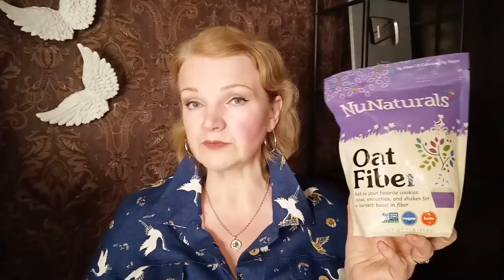Мифы о сбросе веса + мои белковые котлеты / как я похудела на 94 кг и улучшила моё здоровье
Сегодня я хочу поговорить о мифах о похудении. А так же показать мои белковые низкокалорийные котлеты.

Рецепт котлет:
Куриная грудка 450 г - 495 ккал
Лук и чеснок 167 г - 50 ккал
3 белка яиц - 45 ккал
Кабачок 308 г - 62 ккал
Обезжиренный творог 400 г - 348 ккал
Соевая панировка - 20 ккал
Масло для обмазки формы - 35 ккал
Псиллиум + овсяное волокно
Соль, перец, паприка / куркума
ИТОГО:  84 ккал/100 г

Моя порция:
230 г котлет - 193 ккал
160 г полбы - 172 ккал
100 г овощи - 30 ккал
5 г масло - 45 ккал
соус - 10 ккал
ИТОГО: 450 ккал

Дорогие друзья!
Буду благодарна за Вашу посильную помощь на развитие моего канала.
Номер карты МКБ:  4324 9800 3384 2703
Спасибо, что зашли на мой канал!
Буду рада поделиться моим опытом и полезными советами)